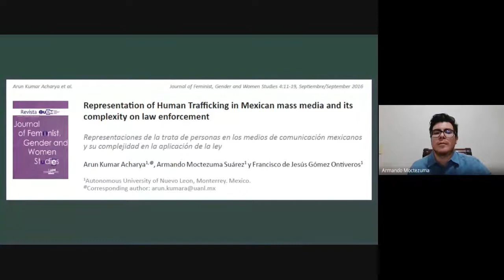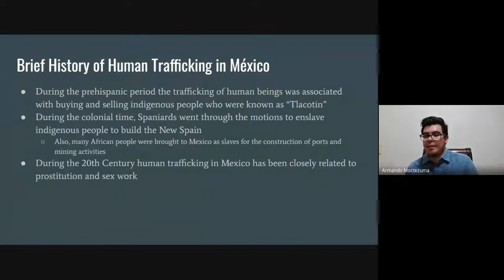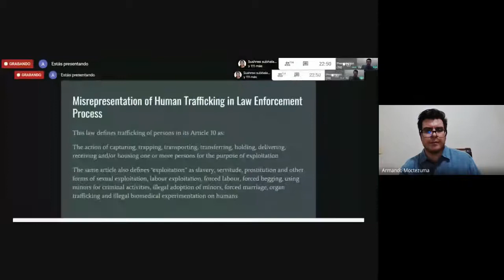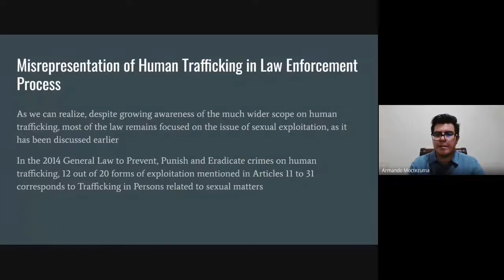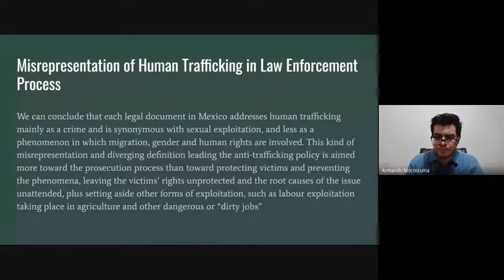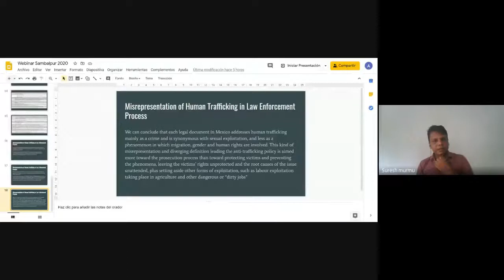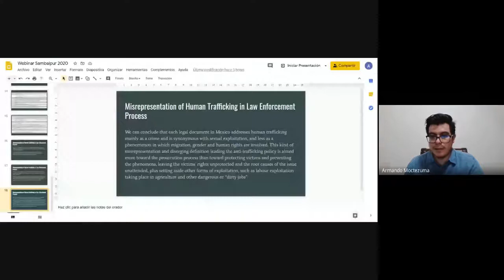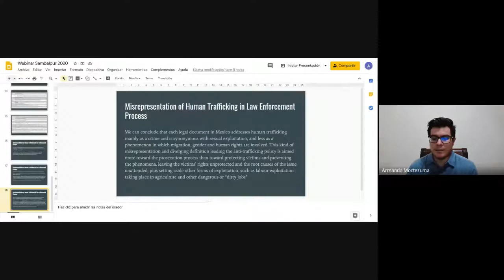Representation of Human Trafficking in Mexican Mass Media and its Complexity on Law Enforcement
Resource Person - Prof. Armando Moctezuma Suarez, University of Nuevo Leon, Mexico

International Webinar on Migration and Human Trafficking 2020